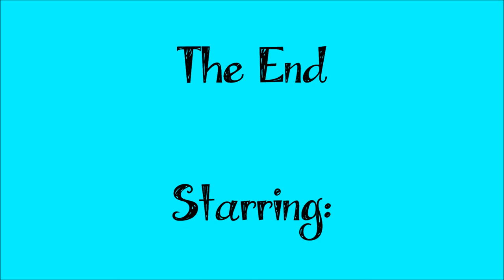Hilarious Dog In Snow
This is a video of our dog Jabba playing in the snow. This dog just loves snow so much, he can't get enough of it. He rolls, burrows, pounces, makes snow angels. It's hilarious.